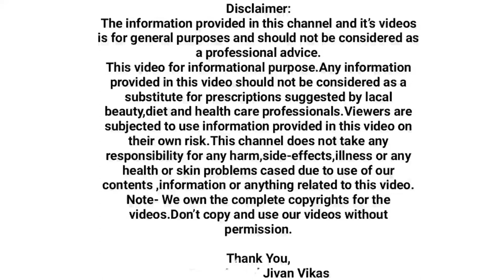रूमालात ठेवा ही १ वस्तू कोणताही विषाणू आसपास फिरकणार नाही,सर्दी खोकला ताप यांपासून बचाव,जीवन विकास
'Jivan Vikas' या YOUTUBE Channel मध्ये आपले हार्दिक स्वागत.

डाॅ स्वागत तोडकर घरगुती उपाय
व्यायाम न करता वजन कमी १० दिवसांत १५ किलो | weight loss | Dr swagat todkar gharguti upay in marathi